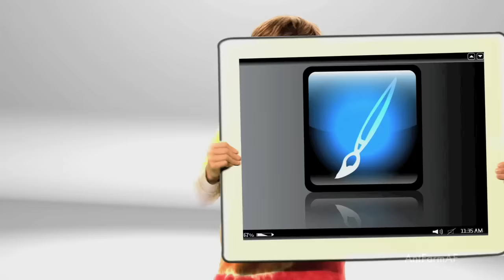Ant Farm Theme Song (Exceptional) HD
Disney's New Show "Ant Farm"'s theme song!
"Exceptional" Performed By China Anne McClain

Lyrics:

Whoa!
Everybody's got their thing,
Something different we all bring
Don't you let em' clip your wings,
We're on fire, and we blaze, in extraordinary ways.
Three hundred - sixty five days
We got it, we got it!
You can dream it, you can be it,
If you can feel it, you can believe it!
Cause I am, you are, we are: Exceptional. Ex-ceptional.
Yeah I am, you are, we are: Exceptional. Ex-ceptional.
Oooh, ooh ohh, ooh ohh. Woooooo!